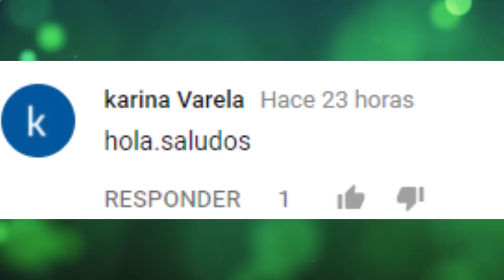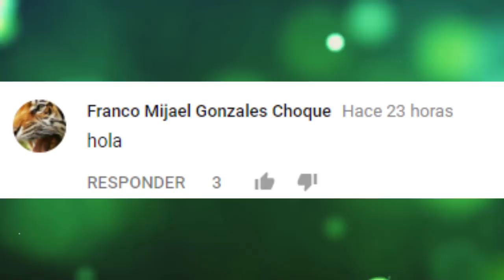TOP Los 7 FRAUDES MUSICALES Más POLEMICOS De La Historia!